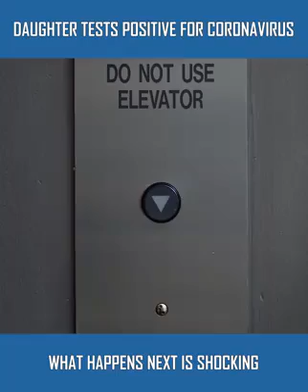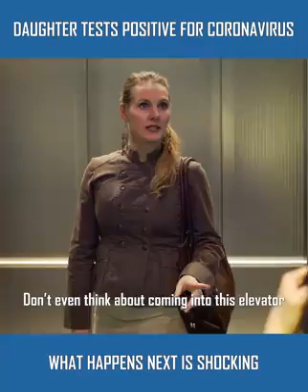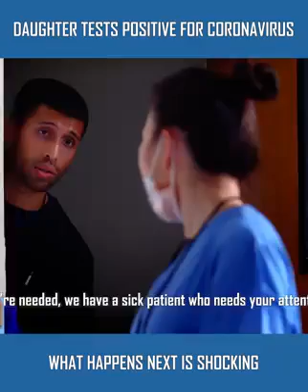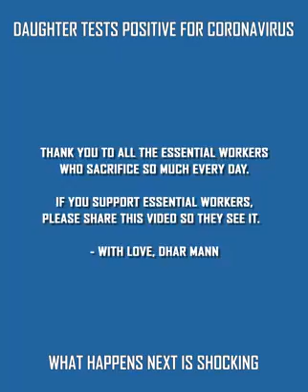COVID 19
In life dont base your judgement on Faked News And Rumours ...its not The right things to do...